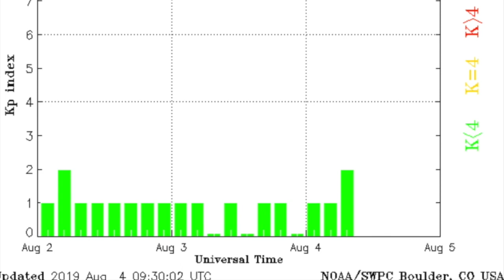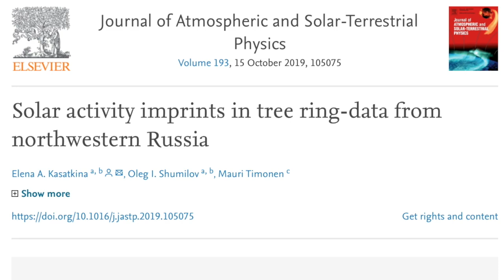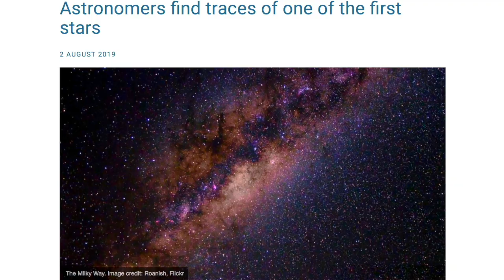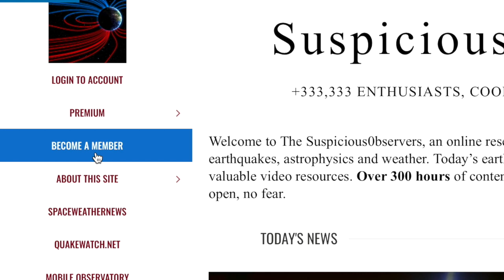Hidden Volcanoes, Major Hail, Star Chemistry | S0 News Aug.4.2019